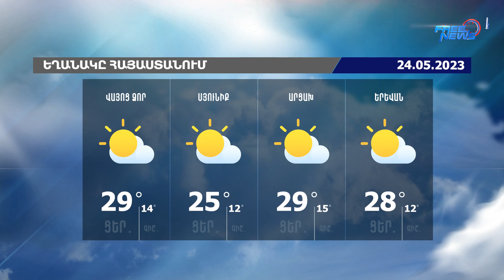Եղանակի տեսություն. 24.05.2023